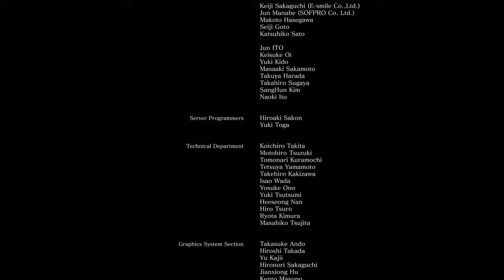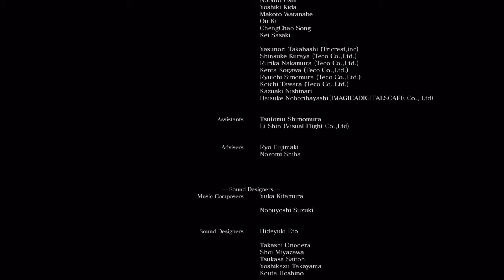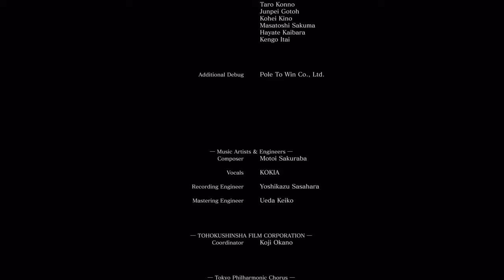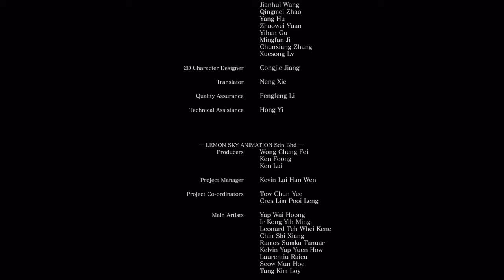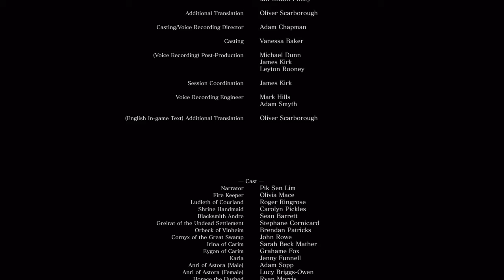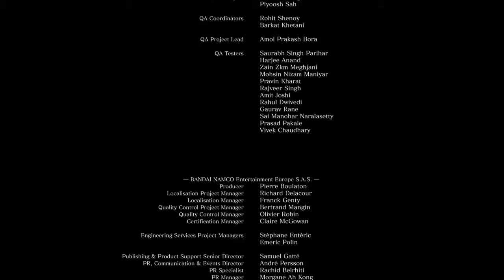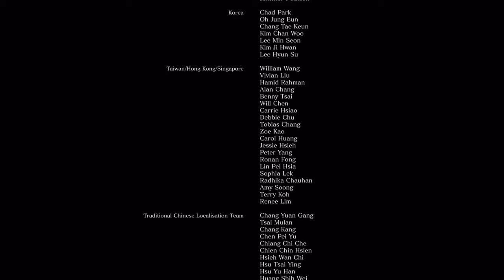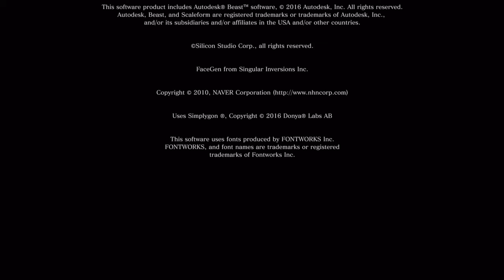DS III. Zoro vs the soul of cinder. (the firekeeper ending. Alternate end)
Place your bets this was a war to no end. One on one.